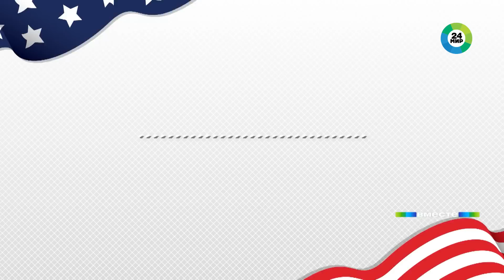Трамп официально объявил об участии в выборах президента США. Чем ответит Байден?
Дональд Трамп снова идет на штурм Капитолия. Миллиардер заявил, что предпримет вторую попытку пойти на второй президентский срок. Главный аргумент – у республиканцев без него нет шансов. Не исключено, что остановить Трампа попытается действующий президент Джо Байден. Кстати, ему сегодня исполнилось 80. И в категории «возраст» соперников можно называть тяжеловесами. На двоих им 156 лет.